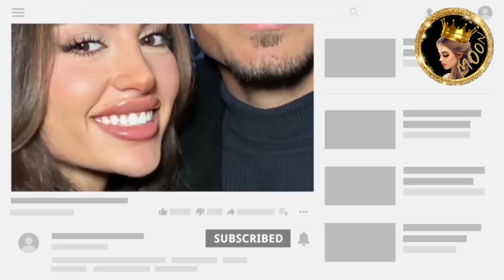نارين تصدمهم بعد خطوبة ولين ابو شعر تدافع عنها 😲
لين ابو شعر تدافع عن خاتم خطوبتها